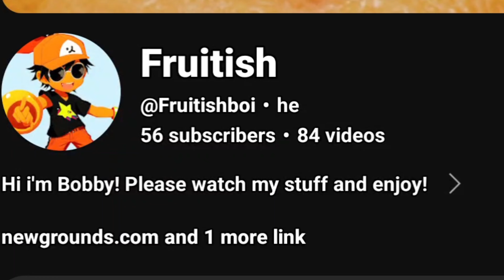Why you should NEVER eat this YouTuber...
Sorry about all the people trying to eat you @Fruitishboi

Just hope they will listen and not try to eat you anymore... 😤